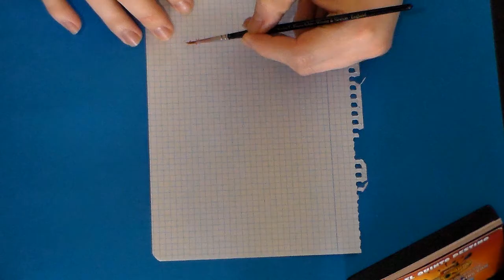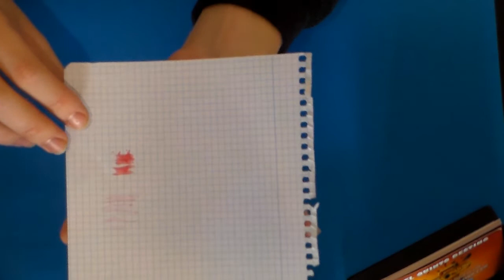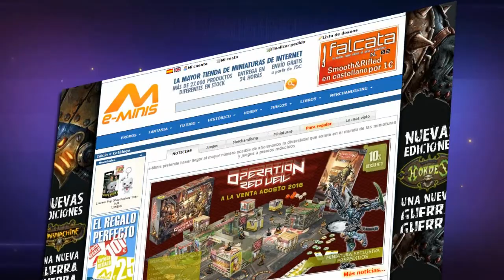🖌PINCELADAS🖌 2x06 | VELADURA 🔍